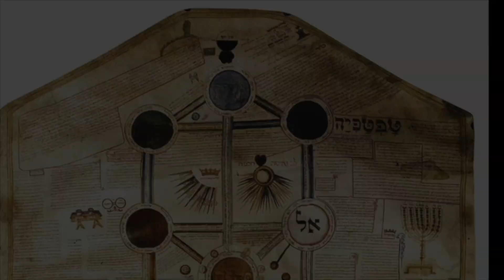La disciplina del sacrificio por Samael Aun Weor